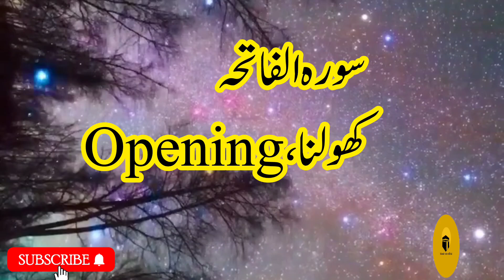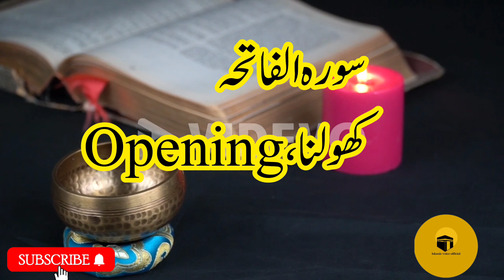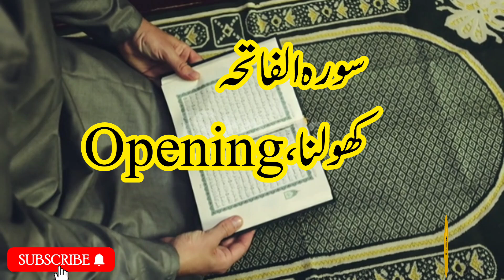What has Allah Ta'ala done for the merciful and for the merciful?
Aslamo Alekum
Is video mein hum Islam ki un gehri taleemat ka jaiza lete hain jo rehmat aur shafqat ke bare mein hain. Allah Ta'ala ne dosron par rehmat karne ki ahmiyat ko bar bar ujaagar kiya hai aur un logon ke liye bepanah inaam wa'da kiya hai jo is sifat ko apnate hain. Hazrat Muhammad (S.A.W) ne farmaya, "Rehmat karne walon par Rehmaan ki rehmat hoti hai." Janiye kaise Allah Ta'ala un logon ko barakaton se nawazta hai jo dosron ke liye naram dil aur meharban hote hain, aur yeh sifat kaise hamesha ke liye kaamyabi ka zariya banti hai. Hamari zindagi mein rehmat ki ahmiyat aur iske ilahi ajar par ghoor karne ke liye hamaray sath rahein.

Yours Queriers